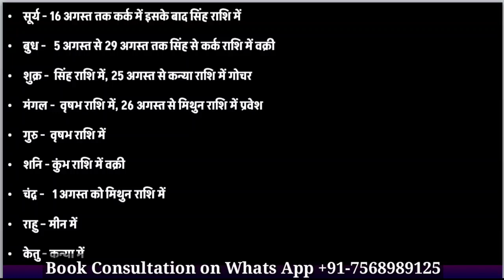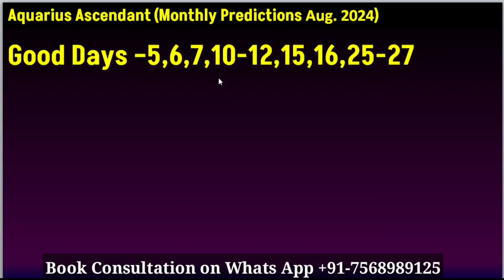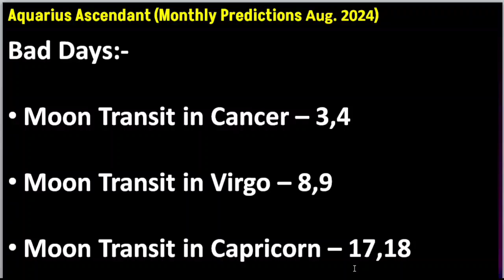Kumbh Lagna August 2024